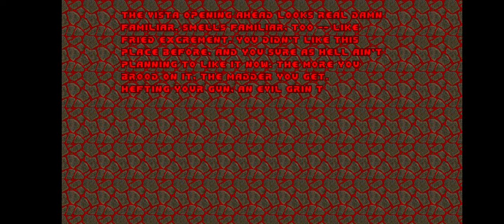TNT Evilution - Doom II mod / Android / Razer Kishi - Part 13 (Gameplay)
For this 13th gameplay video, it looks like the episode is finished and we're heading back to Hell! One last look at that view before we go...
Note: I thought the level was too easy so I did some research to see what I missed (which I guess wasn't much level wise) but there was a megasphere so I picked that up after the fact...
Synopsis
The UAC once again are intent on developing and experimenting with dimensional gateway technology. They set up a base on one of the moons of Jupiter, with a solid detachment of space marines for protection. The marines do their job well: when the first experimental gateway is opened they annihilate the forces of Hell. Anything that came through the gateway was immediately destroyed by the marines, and so research on the gateways continued. Later, the yearly supply ship came earlier than expected, and looks strange and unusually large on the radar. The personnel of the base go out to behold the terrible truth: it is a spaceship from Hell, built of steel, stone, flesh, bone and corruption. The ship's enormous gates open to unleash a rain of demons on the base. Quickly, the whole base is overrun, and everyone is slain or zombified.